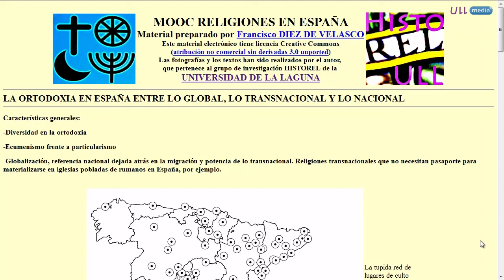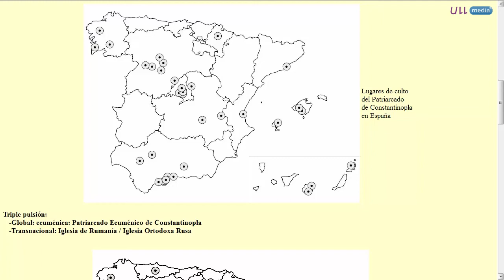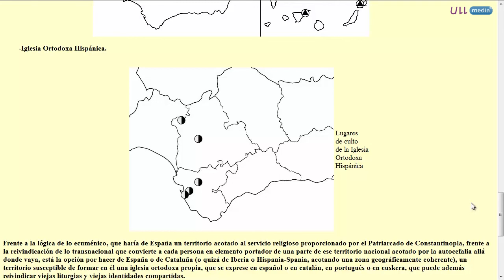MOOC Religiones m9g